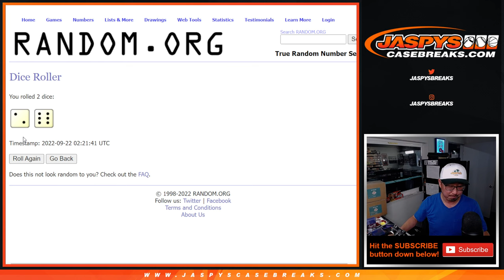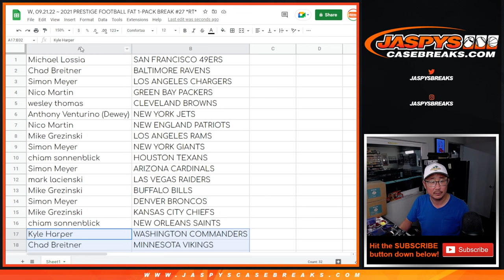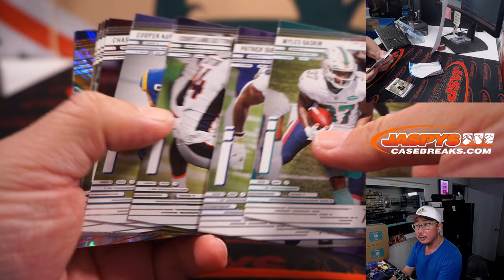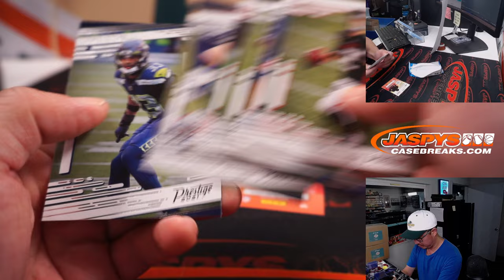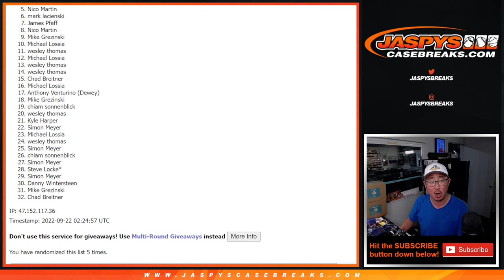W, 09.21.22 ~ 2021 PRESTIGE FOOTBALL FAT 1-PACK BREAK #27 *RT*